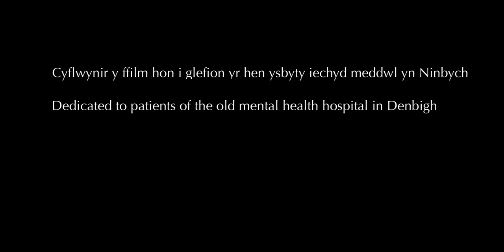Ffurfiau - Jessica Balla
Golygydd Cyfosod // Compositing editor: Casey Raymond
Llefarydd // Spoken Word: Ffion Dafis

Comisiynwyd y ffilm gan Pontio fel rhan o fenter "Wal Wen". Roedd y prosiect yn cynnig cyfle creadigol i gyd-fynd â datblygiad 'Anweledig', sef drama gan Aled Jones Williams a gyflwynwyd gan Cwmni Fran Wen.

This film was commissioned by Pontio as part of the "White Wall" initiative. The project offered a creative opportunity alongside the development of Anweledig, a drama by Aled Jones Williams presented by Cwmni Fran Wen.